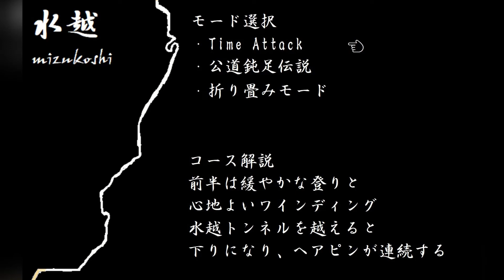ディブラッシ R7E鈍足伝説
レーシングゲーム風にしてみました。